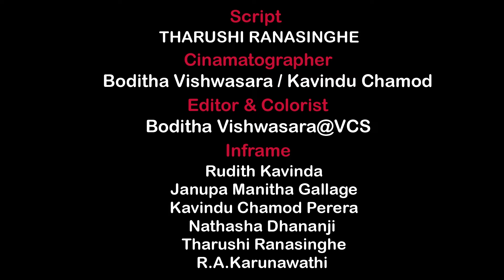බක් මහේ කුරුල්ලෝ | Bak Mahe Kurullo | Short film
බක් මහෙ කුරුල්ලෝ | Short Film
-- Script --

Tharushi Ranasinghe

-- Cinematographer --

Bodhitha Vishwasara,Kavindu Chamod Perera

-- Edit & colour --

Boditha Vishwasara @ VCS

-- In Frame by --

Rudith Kavinda
Janupa Manitha Gallage
Kavindu Chamod Perera
Nathasha Dhananji
Tharushi Ranasinghe
R.A . Karunawathi

-- Special thanks --

Kavindu Kalavila
Dilan Munasinghe
Pasanjith Anuruddha
Naveen Madhawa
and to all who helped